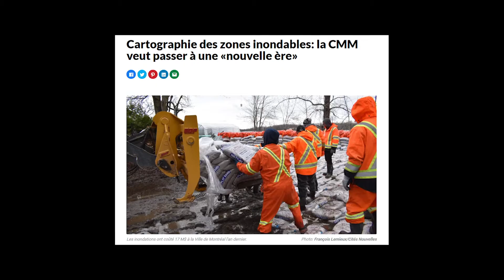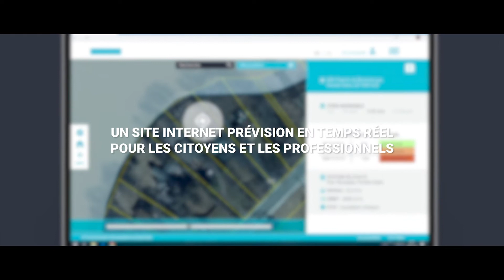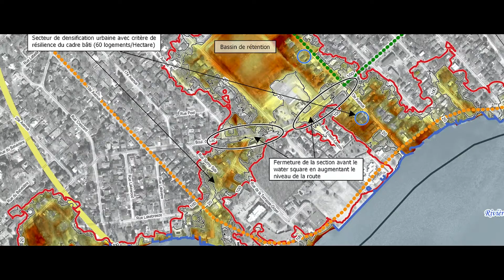Vers une nouvelle gestion des zones inondables - Les travaux de la CMM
À la suite des inondations de 2017, qui ont durement frappé le Grand Montréal, la Communauté métropolitaine de Montréal (CMM) a mis en place un bureau de projet pour mieux faire face aux inondations dans la région métropolitaine.

La CMM a ainsi engagé une panoplie d'experts afin de mettre en place un cocktail de mesures: nouvelle cartographie uniforme sur l'ensemble du territoire, proposition d'une nouvelle réglementation sur les zones inondables, création d'un site Web interactif de prévision 3 jours, etc.

Apprenez-en plus sur nos travaux dans cette vidéo et sur notre site Web